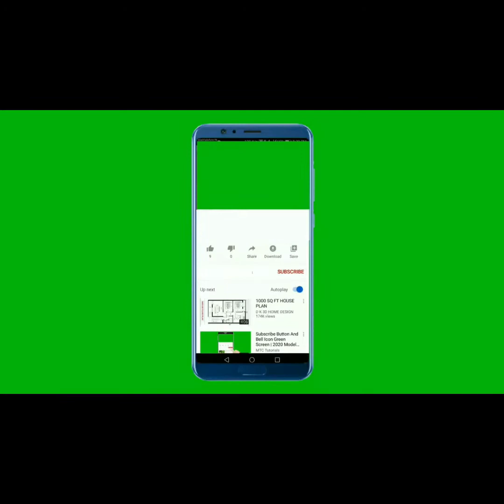جديد❤ لعشاق اللون الأصفر 😍:تشكيلة من القفطانوجلالب مغربية 😍😍لعشاق اللون الأصفر❤